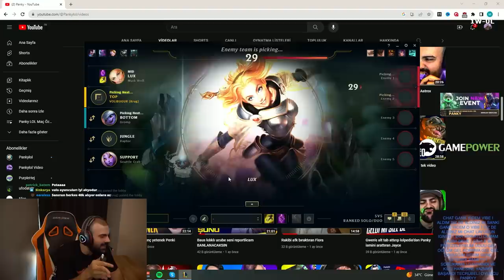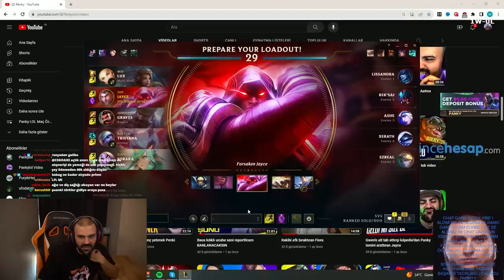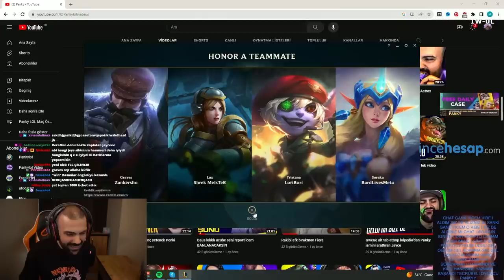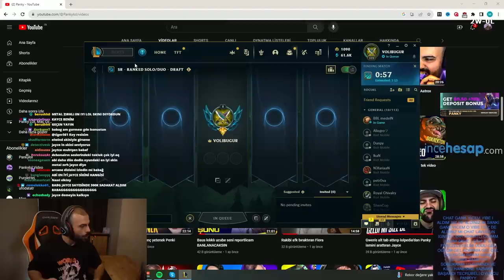denendi onaylandı W'sü fazla vuran Jayce skini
Panky yeni videosu , denendi onaylandı W'sü fazla vuran Jayce skini  ile karşınızda!